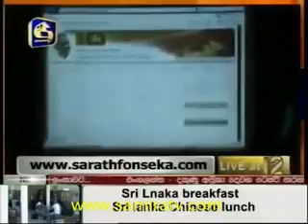General Sarath Fonseka officially opened his web site.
General Sarath Fonseka officially opened his web site on the 23th of December.